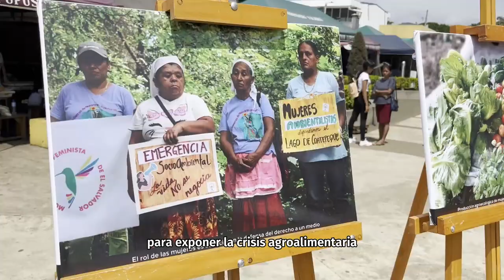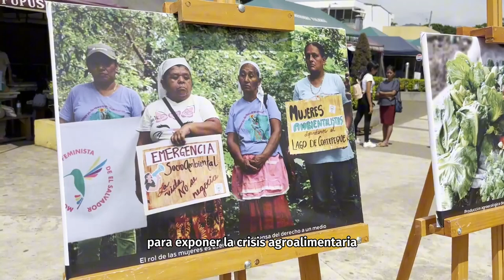Promueven alimentación sustentable y ancestral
Puenteciudadano La Mesa por la Soberanía Alimentaria, integrada por 20 organizaciones y redes a nivel nacional, conmemoró el Día Internacional de la Alimentación durante el Festival Raíces, presentando diversos platillos y semillas ancestrales de nuestro país.